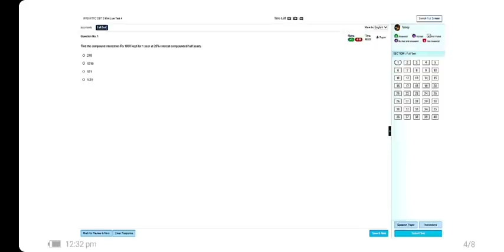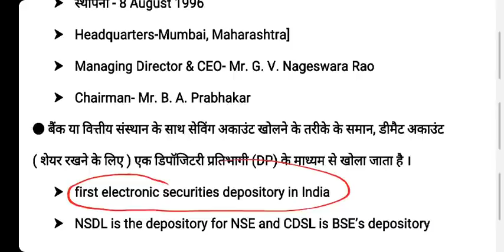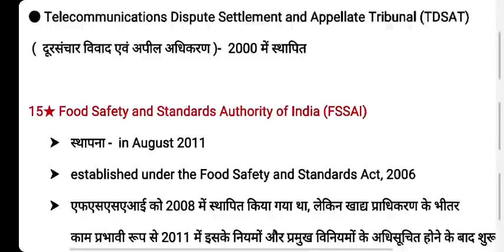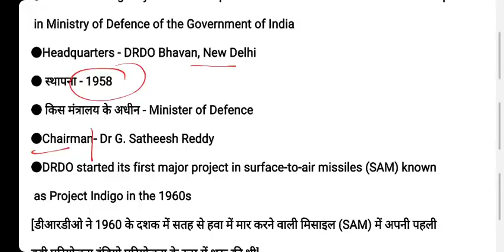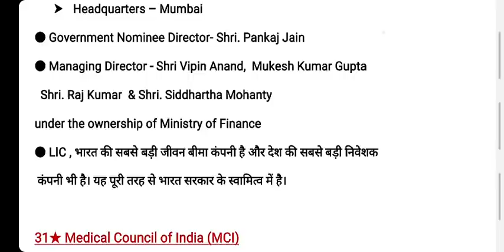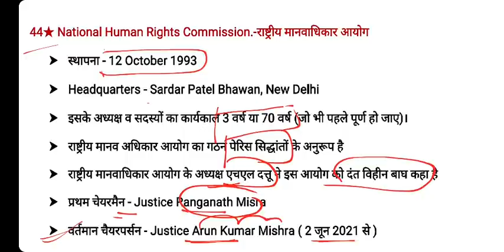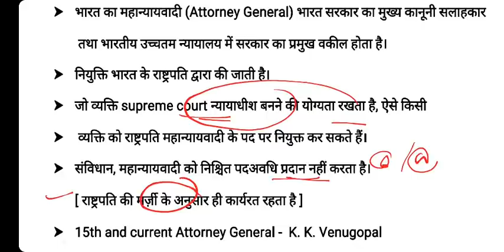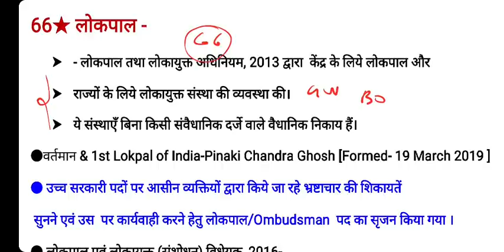Top 66 Indian organisations & Commision Headquarters, establishment & Chairman 2021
important indian National organisations and their headquarters, Chairman & Established year.
Indian commision and institute Headquarters GK Questions.

● FOR Science or NTPC Asked All 46 Topic (3500 Questions) PDF

bharat ke parmukh sanghtan aur unke mukhyalay.
indian organisation CEO and chairman